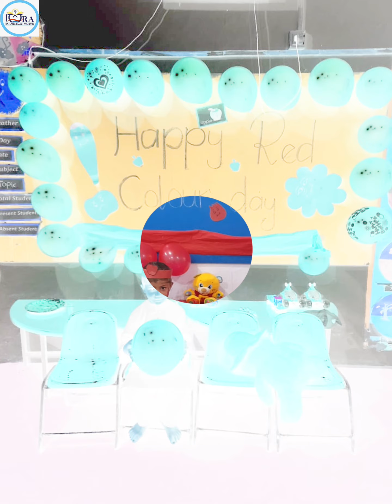𝓡𝓮𝓭 𝓒𝓸𝓵𝓸𝓾𝓻 𝓓𝓪𝔂 𝓐𝓹𝓻𝓲𝓵 2024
✌🏻𝓜𝓸𝓷𝓽𝓮𝓼𝓼𝓸𝓻𝓲 𝓢𝓮𝓬𝓽𝓲𝓸𝓷 𝓕𝓻𝓲𝓭𝓪𝔂 𝓐𝓬𝓽𝓲𝓿𝓲𝓽𝔂